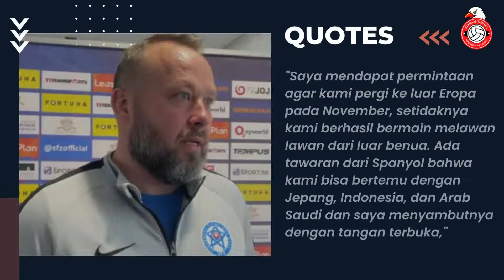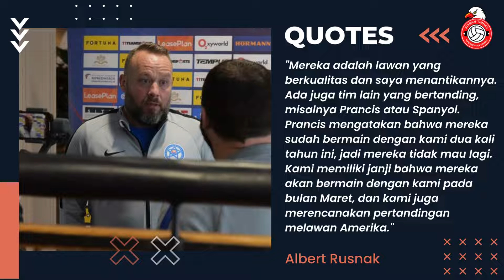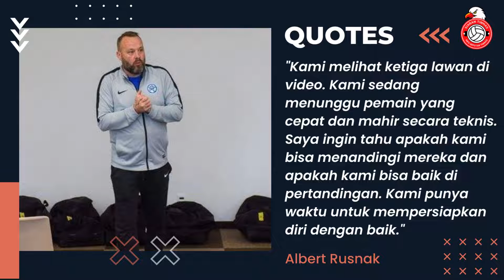🇮🇩 Info Terbaru Timnas Indonesia, Pelatih Slovakia Antusias Hadapi Timnas Indonesia U 20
Info Terbaru Timnas Indonesia
Pelatih Slovakia Antusias Hadapi Timnas Indonesia U-20 karena Peserta Piala Dunia U-20

Pelatih Timnas Slovakia U-20, Albert Rusnak, tetap antusias dengan tiga laga uji coba yang akan dijalani anak asuhnya di San Pedro del Pinatar, Murcia, Spanyol. Slovakia akan menghadapi Jepang, Indonesia, dan Arab Saudi.

Laga uji coba pertama yakni melawan Jepang U-20 pada 17 November. Dua hari kemudian, Slovakia berhadapan dengan Indonesia U-20. Arab Saudi U-20 akan menjadi lawan terakhir anak asuh Albert Rusnak pada 21 November.

"Saya mendapat permintaan agar kami pergi ke luar Eropa pada November, setidaknya kami berhasil bermain melawan lawan dari luar benua. Ada tawaran dari Spanyol bahwa kami bisa bertemu dengan Jepang, Indonesia, dan Arab Saudi dan saya menyambutnya dengan tangan terbuka," kata Albert Rusnak di laman Federasi Sepak Bola Slovakia (SFZ).